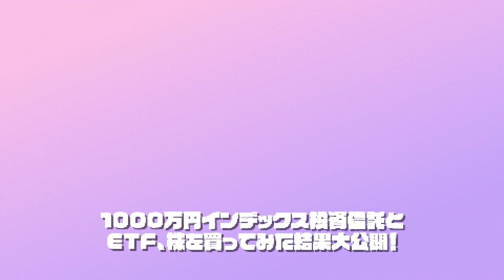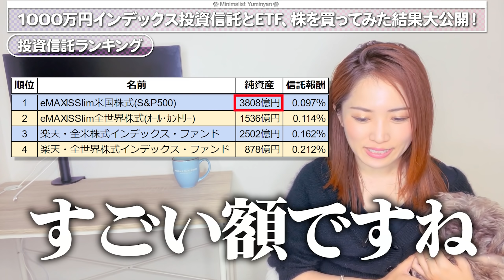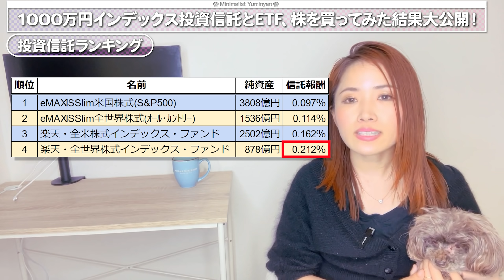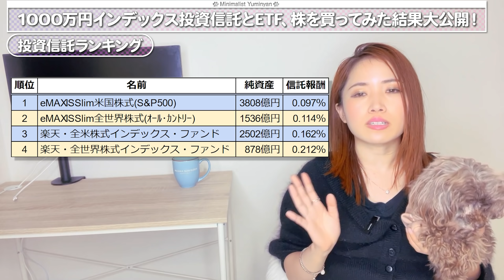【2021.4】【お金】1000万円インデックス投資信託とETF、株を買ってみた結果大公開！